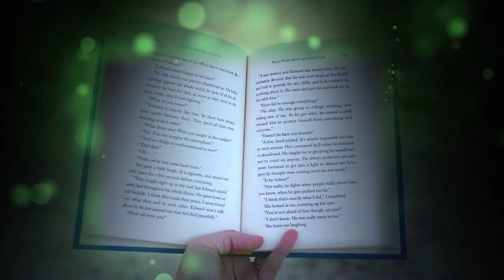Sparkly Photo Maker Review Bonus - Turn Regular Photos Into Cinematic Moving Images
What is Sparkly Photo Maker?

Sparkly Photo Maker lets you turn regular photos into cinematic moving images. It create animated photo scenes, backgrounds, logos, text effects, & more.

- Great for text and headlines, logos, backgrounds, product covers, green screen videos, viral images, intros, and more.
- 50+ done-for-you scenes included
- Swap the photos with your own
- Mix and match different scenes
- Easy to use (no learning curve)
- PLR license included (use in unlimited projects for yourself and your clients and sell this product as your own).

The above are just a few examples of what you can do, but you can do so much more.

You can copy & paste the animations on top of any text, logo, video or image.

Create ads, VSL scenes, intros, outros, logo stingers, viral images, invitations, Instagram stories, spice up your green screen videos and much more

PLUS..

Here's My PERSONAL Exclusive "Sparkly Photo Maker" Custom Bonus Offer for You:

(High-quality and closely related to "Sparkly Photo Maker")

- Bonus #1: VidMazon: VidMazon is the a brand new cloud-based app that automatically creates videos for Amazon products, optimizes for top rankings, gets you FREE traffic,and makes you Amazon affiliate commissions while you sleep.

- Bonus #2: Viral Vidly: This 100% cloud-based app is the first of its kind to insert any ad into ANY existing video! ​Which makes this a ZERO cost ad system! So you do not pay for your ads. ​Your videos can be uploaded to any video sharing sites such as FB, Vimeo, Dailymotion and YouTube, etc. ​Since you can use ANY of other people's proven top ranking videos for free, so you will be able to get viral traffic and your ads inside will be getting more FREE visitors.

- Bonus #3: VidProfix Pro: This software allows you to turn any URL or website into a VIDEO in 60 seconds & get 100% free traffic in just 1-click!

1.